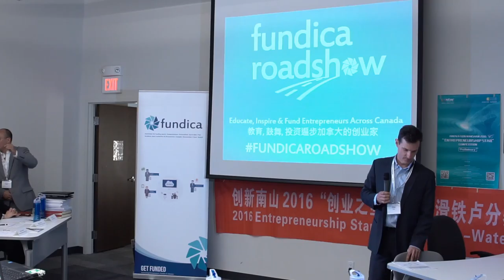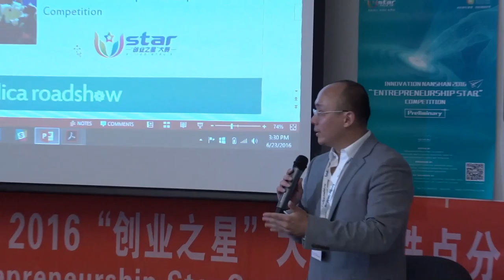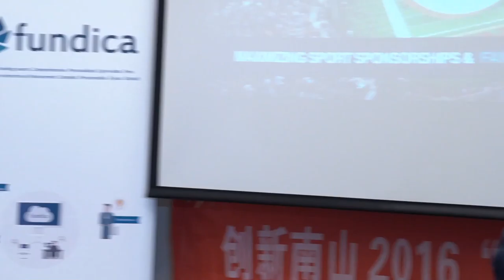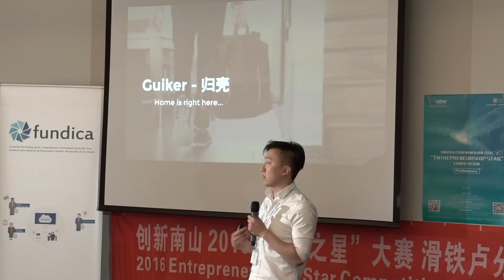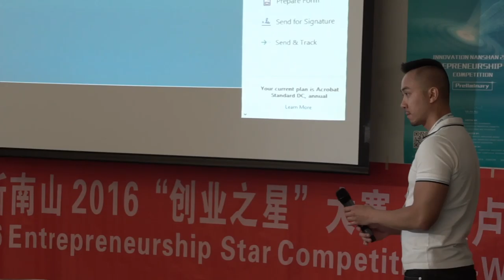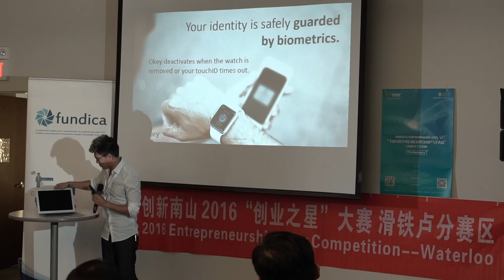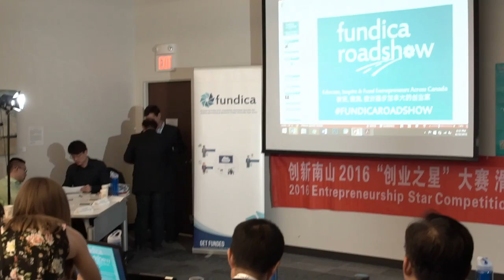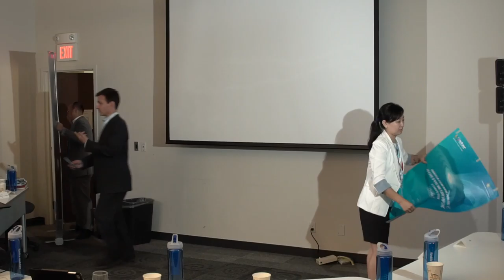FRS16 - Accelerator Centre and STEA - Waterloo Livestream